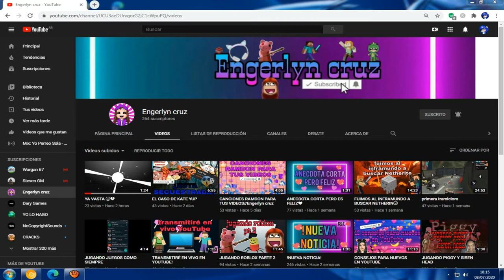🔥¡SUPER SORTEO!🔥 + ⭐PROMO A SUSCRIPTORA⭐ -Magallan darkfire 2020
▩"Hola chicos como estan!!,yo soy Magallan y espero que te guste el video y si es asi deja tu like para mas videos- ¿20LIKES?"▩

  ▬"Si este video llega alos 30 likes,hare promo pero todo en un solo ▬

                   ▬▬▬▬▬▬ ◤Etiquetas◥ ▬▬▬▬▬▬
               ▬▬▬▬▬▬ ◤Etiquetas◥ ▬▬▬▬▬▬
!SuperSorteO! - Como tener suscriptores gratis - Como teners vistas 100% no fake - Mikecrack - El Demente - Fernanflo - Yolo Aventuras
SXS - SUB X SUB - SUB X SUB DIRECTO - sxs
-Yolo  -YOLO -MARIANA  - Mariana - mariana - PANDA -Panda
- panda - NANDO - Nando - nando - Yolo Aventuras
- YOLOAVENTURAS  - yolo aventuras - resumenes de libris
- las 48 leyes del poder - edicion - Robert - sonia - sonia alicia - vlog
- vlogger - videovlogger - caelike - sandycoben  - yosstop - ixpanea
- wervtumorro - vlogs - videodiario - chona - gacha life - gachas lifes
- canciones infantiles